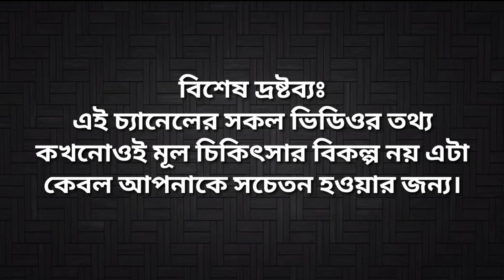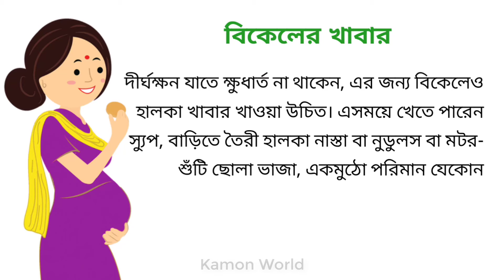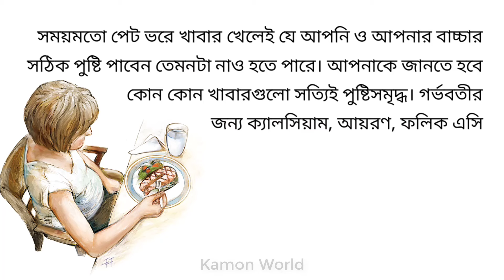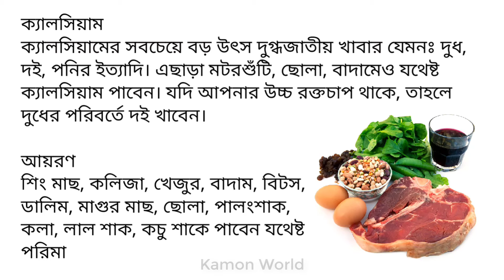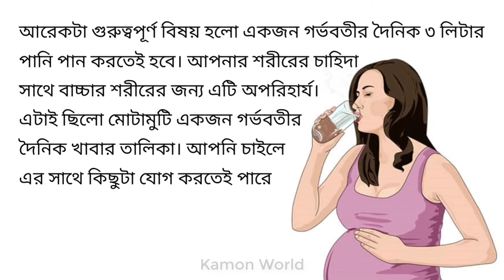গর্ভবতী মায়ের দৈনিক খাদ্য তালিকা কেমন হওয়া উচিত | pregnancy daily food chart bangla.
মূল আর্টিকেলটি পড়ুন...

গর্ভবতী মহিলার খাবার তালিকা,
গর্ভবতী নারীর খাবার তালিকা,
গর্ভবতী মায়ের খাবার রুটিন,
গর্ভবতী মহিলাদের খাবার,
গর্ভবতী মায়েদের খাবার তালিকা,
গর্ভকালীন খাবার তালিকা,
গর্ভাবস্থায় খাবার তালিকা,
গর্ভাবস্থায় প্রথম তিনমাসের খাবার,
গর্ভাবস্থায় কি কি খাবার খাওয়া উচিত,
গর্ভাবস্থায় শেষ তিন মাসের খাবার,
গর্ভাবস্থায় খাবার রুটিন,
গর্ভাবস্থায় পুষ্টিকর খাবার,
গর্ভবতী মায়ের কি খাবার খাওয়া উচিত,
কি কি খাবার খেলে গর্ভের বাচ্চার ওজন বাড়ে,
gorvoboti mayer khabar talika,
gorvoboti der khabar,
gorvoboti maa khabar,
gorvabosthay khabar,
ki khele gorber baccar ojon bare,